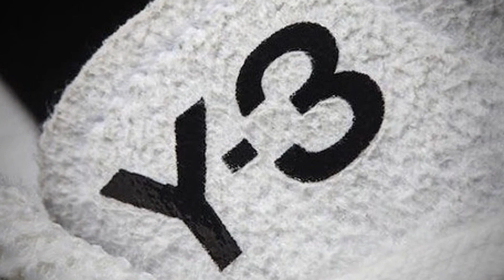ADIDAS Y-3 PURE BOOST (WHITE)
Y-3 have given the adidas Pure Boost a literal interpretation in the form of a white colourway that’s as pure as driven snow, making it a triple treat for angelic feet. With a combination of fused panels, gusseted tongue and tough heel cap – the shoe will keep your feet locked in place for maximum security. The athletic prowess of the Boost sole will be noticeable from the moment you slip them on until they’re kicked off at the end of the day.